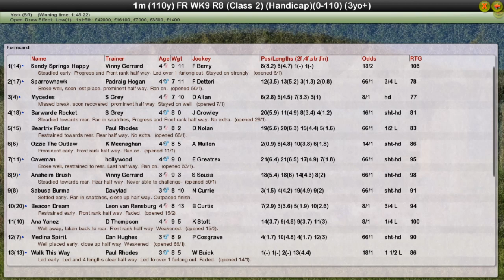FR WK9 R8 Clipper Logistics Handicap